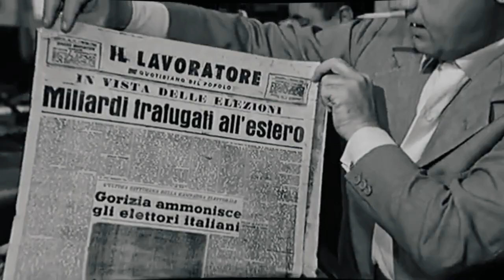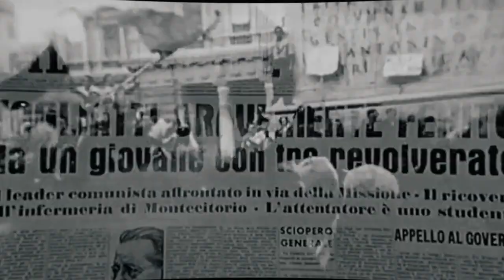Análisis de Una Vida Difícil (1961), de Dino Risi.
Una Vida Difícil, de 1961, es una de las películas más arriesgadas y comprometidas de Dino Risi. Toca todos los temas candentes en la reconstrucción de la Italia de posguerra, y los plantea a través de la vida de Silvio Magnozzi, el personaje que se carga al hombro Alberto Sordi con tanta soltura y naturalidad.

Texto y Voz en off: Pablo Cannura.
Edición: Rocío Fernández.
Canción del final: Juan Piana.